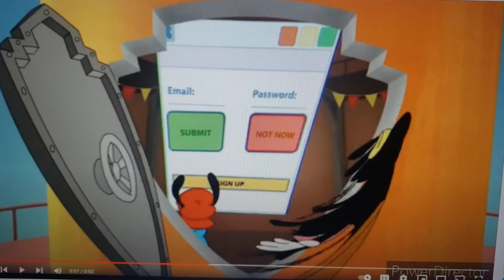The Warners' Reaction to Codi Gizmoby's Rage Face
Clip Used;
Paw Patrol (All Paws on Deck)
Animaniacs (Please Submit)